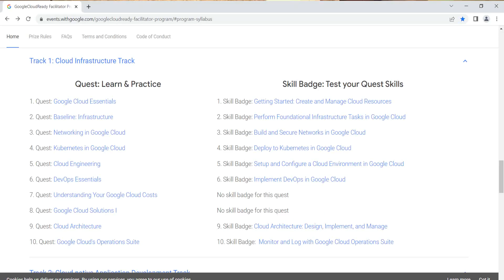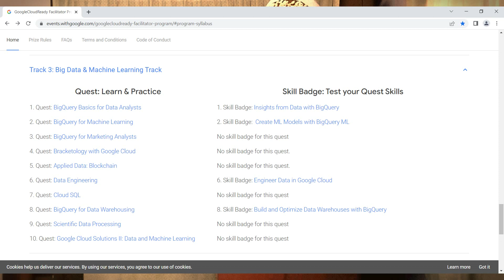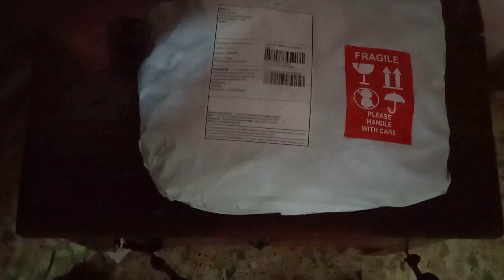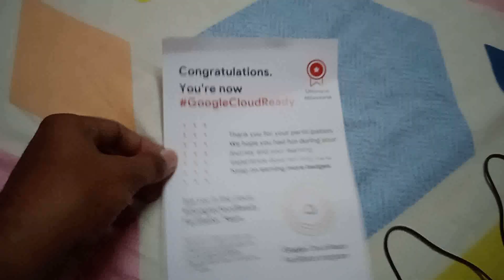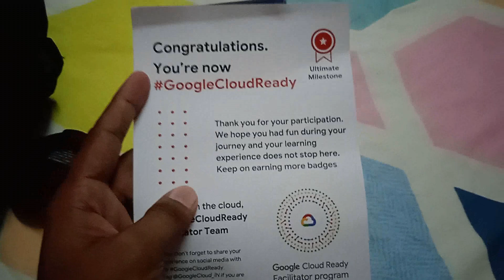Google Cloud Facilitator Swags Unboxing || Experience || General Questions answer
time stamps
00:00 || Overview
04:01 || Google cloud course overview
05:01 || Number of Tracks in  Google cloud course
06:50 || Apply google swags process
07:40 || Milestones in Google clouds program
08:45 || Share My experience
10:11 || Problems
12:12 || Swags Unboxing